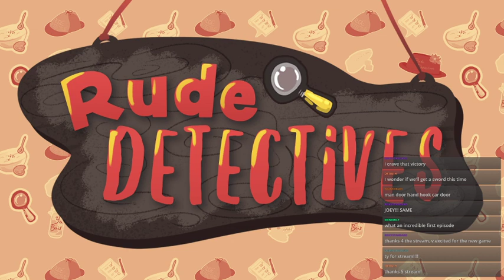Let's Be Rude with Nancy Drew: The Haunting of Castle Malloy (Part 1)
Banshee? I hardly know she! -- We are Joey and Caitlin (@rudedetectives on Twitter) and we love making this goofy and gay Nancy Drew let's play.